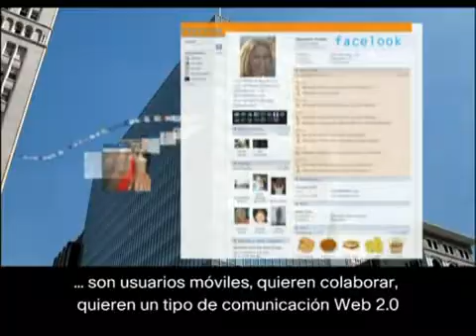DAP VDO SEM 2A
Ambiente de las Aplicaciones Distribuidas